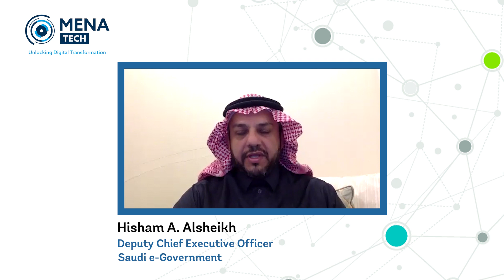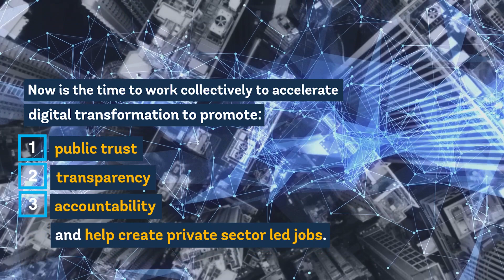Middle East and North Africa Tech Initiative to help the region with digital transformation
Digital transformation became a widespread reality in Middle East and North Africa when COVID-19’s extreme social and physical distancing measures became part of each country’s emergency response to the pandemic. However, COVID-19 has also highlighted the impact of the digital divide and Middle Eastern and North African countries are still struggling with an unsustainable social contract. This can reversed if digital transformation is unlocked to promote trust, transparency, and accountability; assist governments to transform; and help create private sector led jobs.